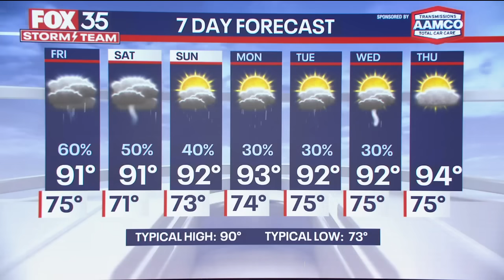Hurricane Lee Forecast: Storm has sustained winds of 130 mph in the Atlantic Ocean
Hurricane Lee is moving at 130 mph as a Category 4 hurricane and is expected to intensify into a Category 5 by the weekend.